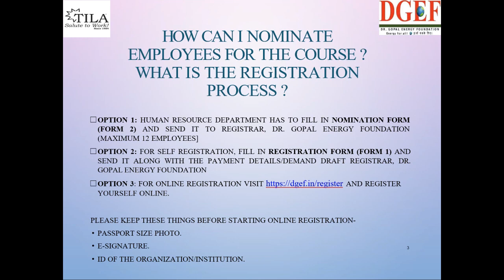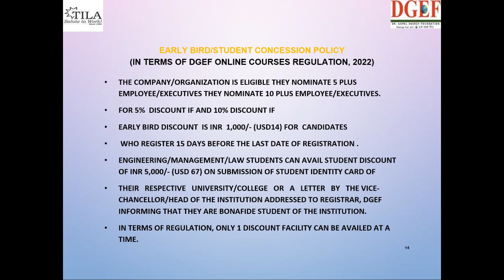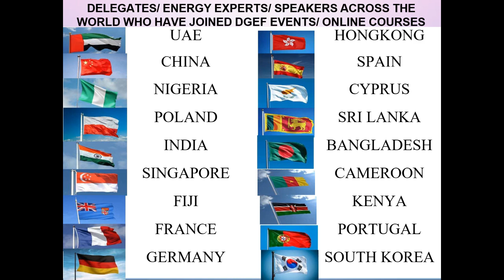Full info PPT- SOLAR POLICIES & LAWS Online Course | Bankable, Risk Free Solar PV Plant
Megawatt Club for Engineers & Professionals to understand Electricity Act 2003.

Also avail additional perks only for MW Club members:-

1. Master Class on Energy Laws & Policies ( 12 videos with 12 plus Hours session)

2. ⁠Section Wise video Commentary on Electricity Act 2003 (being uploaded in phased manner)

3. ⁠For Networking members will be added to the Energy LaPoSt WhatsApp Group.

With contribution of INR 799/- month, yu can join as a Megawatt Club Member.

Once you click this link you will see the Kilowatt link for students. Just scroll down to see & join Megawatt Link for Professionals.

Happy Learning  & Keep Sharing.

Raj Singh Niranjan